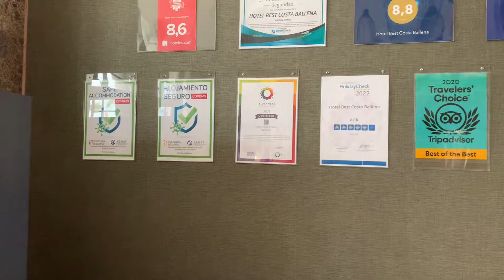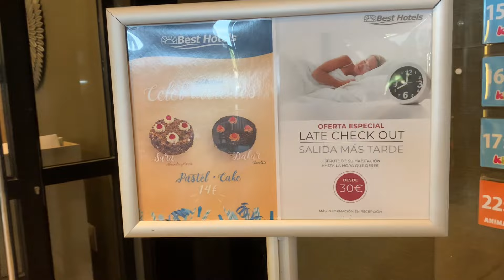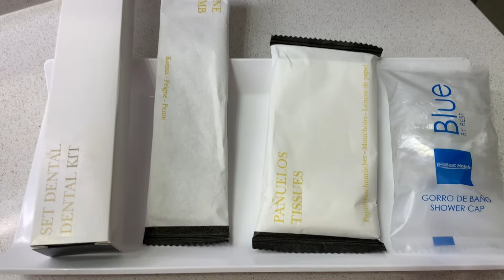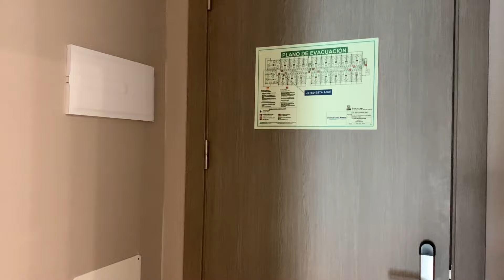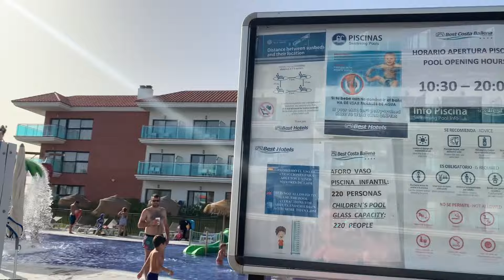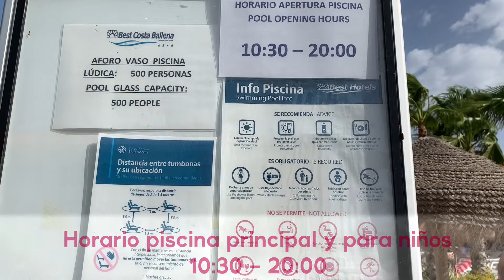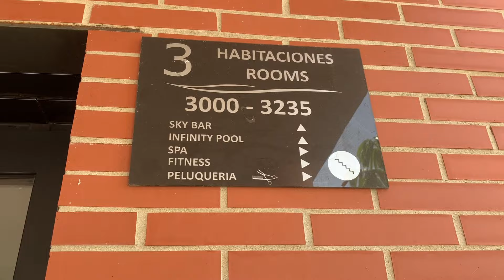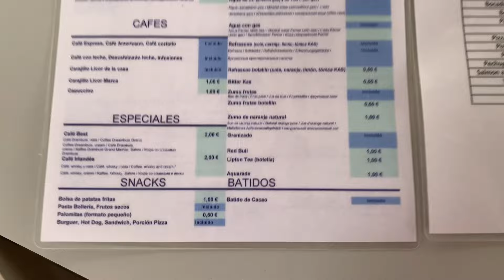Hotel Best Costa Ballena Cádiz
🎬​  / rimahappybloggers

 📸​/ rimahappyblogger

 📸​ / rimahappyblogger

🔔si le das a la CAMPANITA, te enteras de mis NUEVOS VIDEOS🔔​

Equipos Usados:
🔊​Aislamiento de Espuma

⛔IMPORTANTE:
El material audiovisual utilizado en mis videos es de mi propiedad y puede ser utilizado libremente, siempre que se respete mi autoría intelectual y se realice en colaboración.

Producción, creación y locución: Rima Azghen
Edición, post-producción y arreglos: Lyan Casas

 RIMA HAPPY BLOGGER".